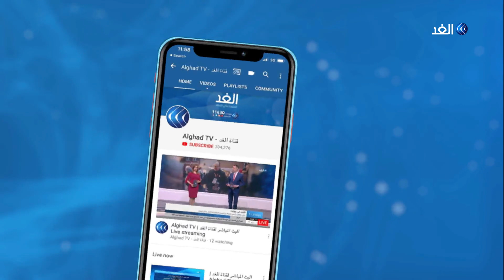في جلسة طارئة.. البرلمان العراقي يحسم الوجود الأمريكي اليوم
يعقد البرلمان العراقي جلسة تشاورية اليوم لمناقشة تداعيات الضربة الأمريكية التي استهدفت القيادي الإيراني قاسم_سليماني ونائب رئيس الحشد الشعبي أبو مهدي المهندس وقياديين آخرين في الحشد.

كما تبحث الجلسة الهجمات الأمريكية الأخيرة على مقار للحشد الشعبي في العراق. وأفاد مراسل الغد بأنه من المتوقع أن تناقش الجلسة إخراج القوات الأجنبية من العراق وإلغاء الاتفاقية الأمنية بين بغداد وواشنطن.

المزيد من التفاصيل يتحدث مراسل قناة الغد من بغداد، محمد فاضل، مع الإعلامية كوثر تنوري، عبر النشرة الإخبارية